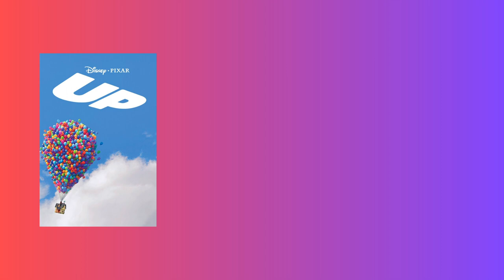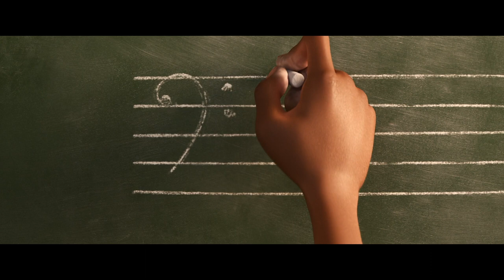Ezra Greenwood's FILM 220 Final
Work Cited

Catmull, Ed. “How Pixar Fosters Collective Creativity.”&nbsp;Harvard Business Review, Sept. 2008,

Docter, Pete. “It's All in Your Head: Director Pete Docter Gets Emotional in 'Inside out'.” NPR, NPR, 19 Feb. 2016,

Giardina, Carolyn. “Pixar Creative Chief Pete Docter Reflects on his Most Moving Career Moments.” Hollywood Reporter, vol. 429, 2023, pp. 62–63.

Porter, Tom, and Galyn Susman. "Creating Lifelike Characters in Pixar Movies."&nbsp;Communications of the ACM, vol. 43, no. 1, Jan. 2000, p. 25. Gale Academic OneFile,